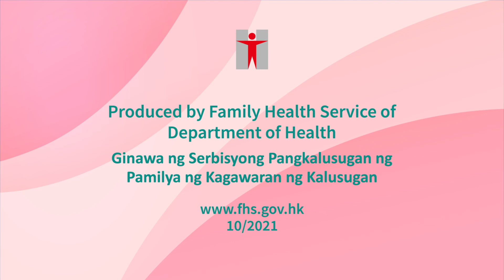How to Prepare Infant Formula and Feed Your Baby (Tagalog - Wikang Tagalog)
Ang video na ito ay ginawa para maihanda mga magulang at tagapag-alaga ang infant formula at maipakain ang kanilang mga sanggol sa wastong paraan.